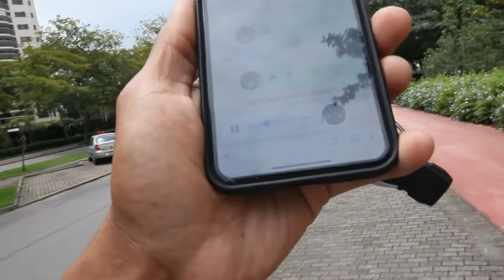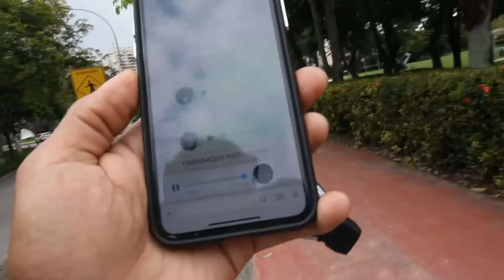Na rua com Fábio Pereira Vlog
Agora nós vamos virar amigos.
Te conto tudo!

Nosso intuito é fa